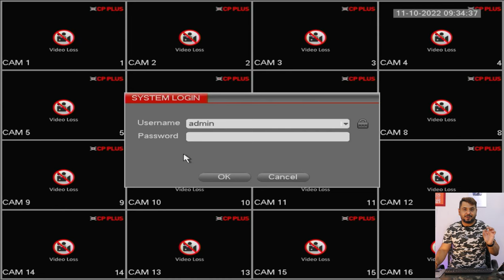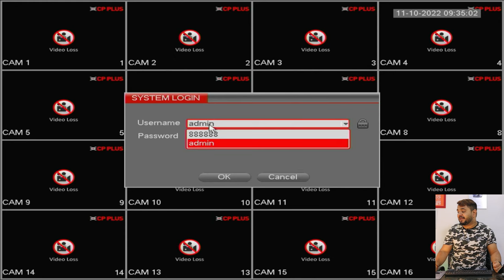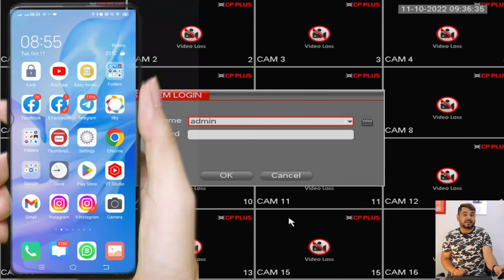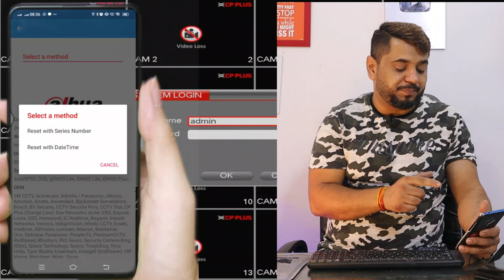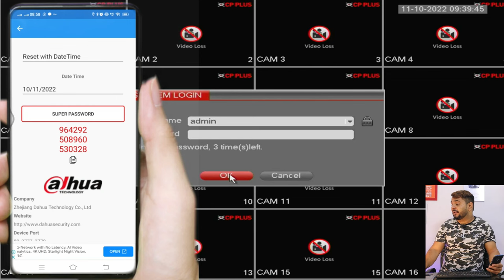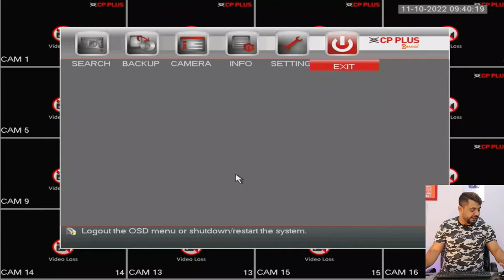How to Reset CP Plus DVR Password | अपने CP Plus DVR का पासवर्ड रिसेट करे।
for more help write on comment section or

Reset CP PLus DVR Passowrd
How to reset old cp plus dvr password
cp plus dvr password reset
kaise kare apne cp plus dvr ka password reset

We uploaded many video regarding CCTV Camera just go to my channel and watch all video it will help to improve your knowledge and good for your business.